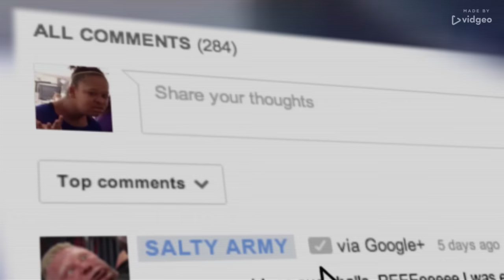Confronting Conor McGregor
Trouble seems to find Conor Mcgregor everywhere. This time he was seen attacking a man in a bar, completely unprovoked. The fight continued outside where a crowd was gathering. Reporters on the seen captured the moment their fellow journalist was punched in the face. Police were subsequently called whilst Conor ran off and was later spotted on the highway by a pair of juice head of bicyclists. Starring Cameo appearances by Brock Lesnar, Randy Orton and Dana White.